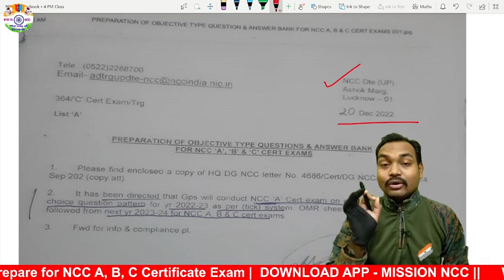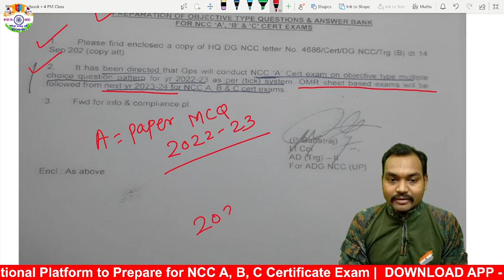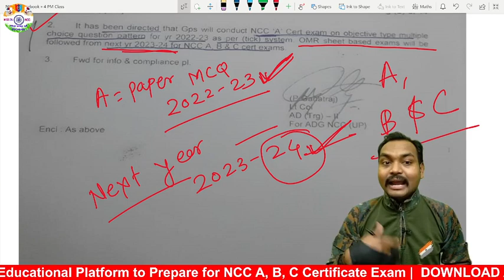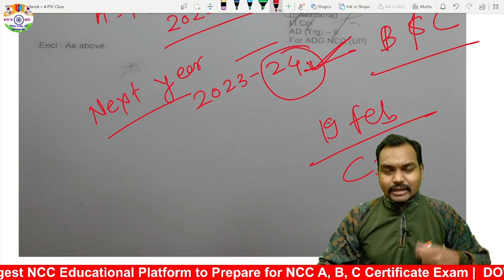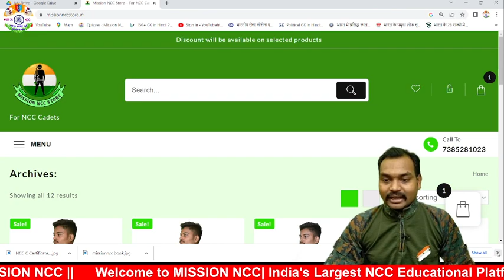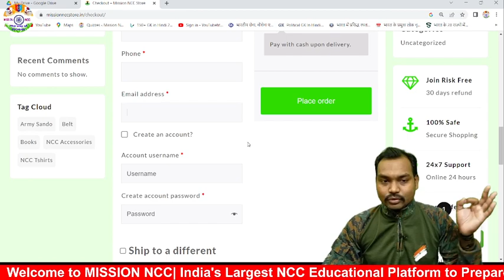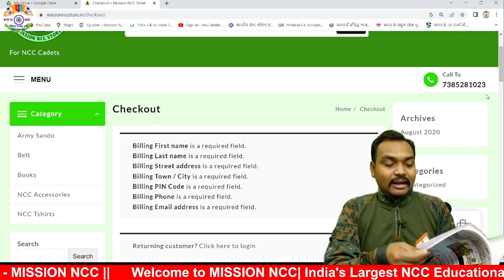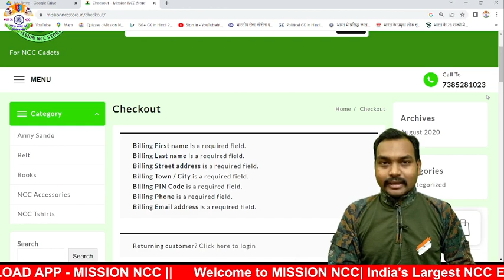एनसीसी बी और सी प्रमाण पत्र परीक्षा में कैडेट्स होंगे फेल। NCC B & C Certificate Exam Date Objective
Homework

                🇮🇳🇮🇳 Jai Hind 🇮🇳🇮🇳